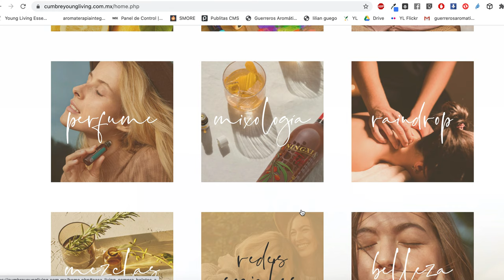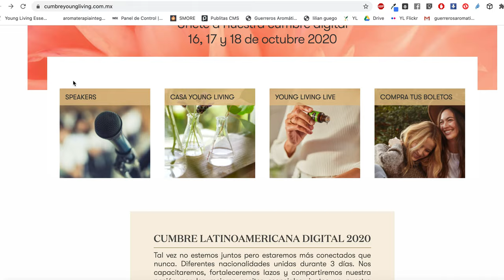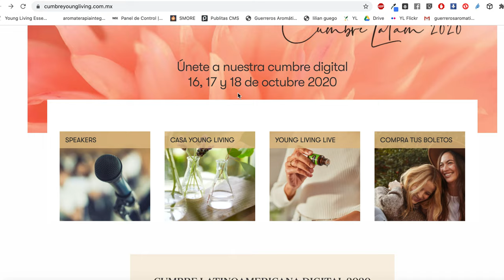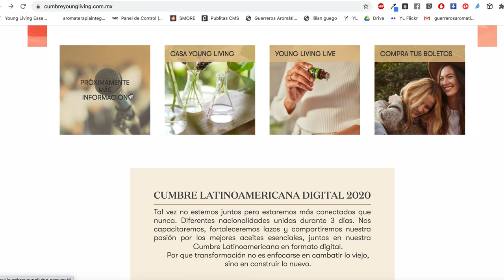Cumbre Latam, no te la pierdas!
*Cómo se accede a nuestro grupo de formación? Abriendo una cuenta de Young Living con nosotros. Alguien más te hablo de Young Living y por eso nos encontraste? Habla con esa persona  para que te ayude con tu compra. Si nadie te ha ofrecido estos aceites, suplementos de marca Young Living, contacta con nosotros para comunicarte con alguien de nuestra comunidad, de acuerdo al lugar donde te encuentres. Escribe por orientación a alguien de nuestro equipo al 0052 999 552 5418 o al 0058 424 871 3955.*